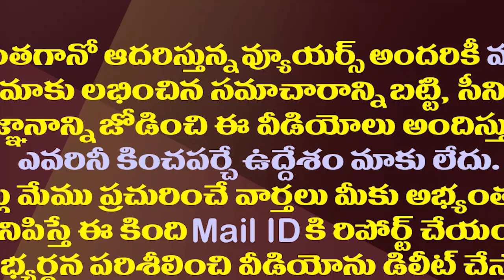పవన్, రఘురామ కాంబినేషన్ ఎలా ఉంటుందో||How is the Pawan, Raghurama combination in future with TDP